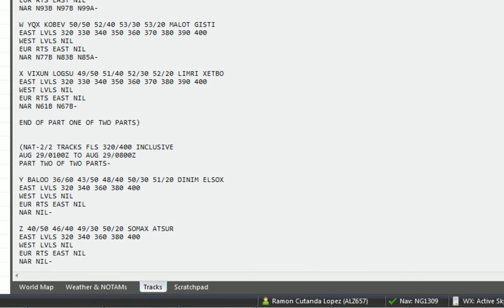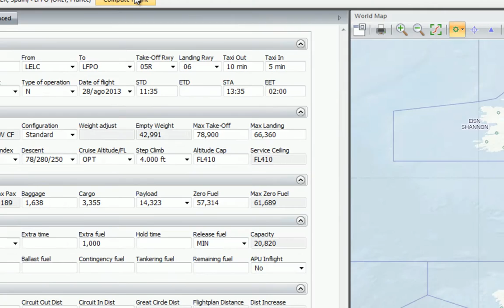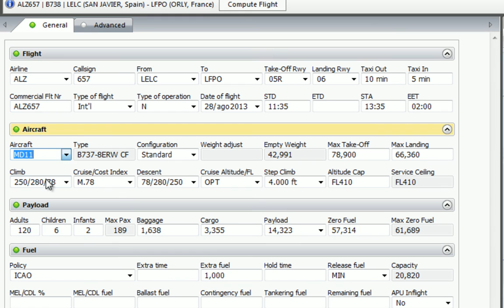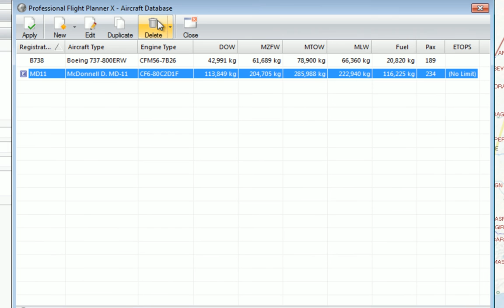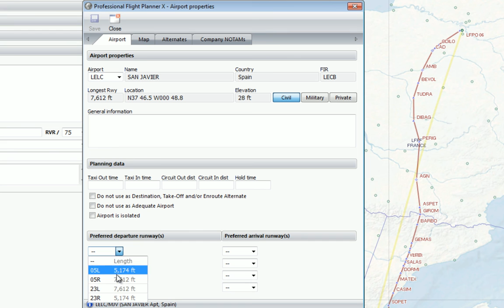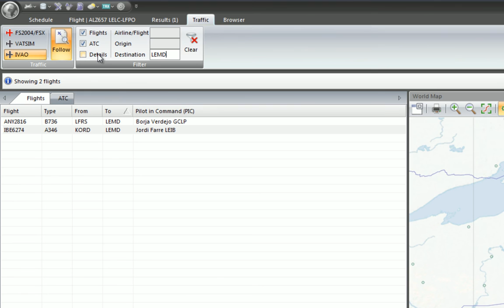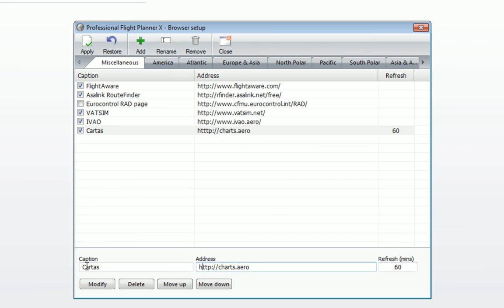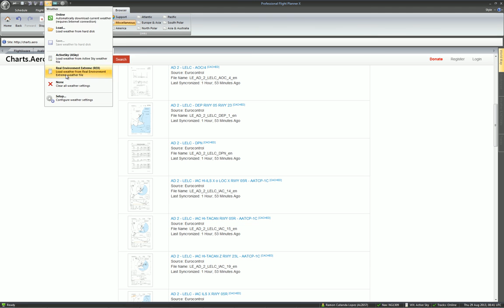PFPX - 4. Otras funciones de interés